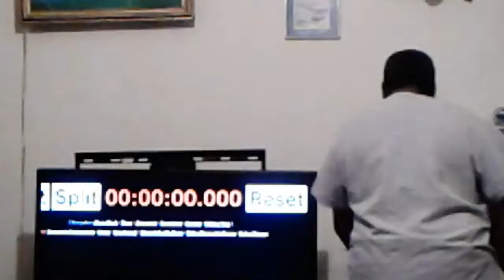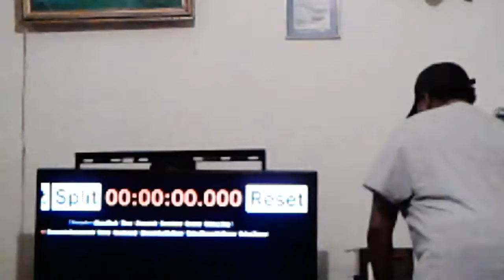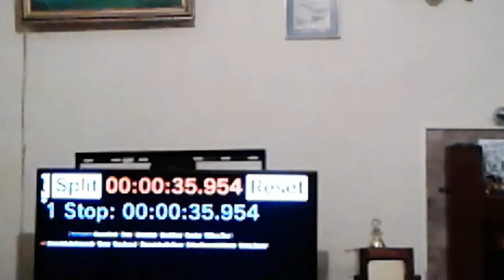16oz Bud ice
Beer chug